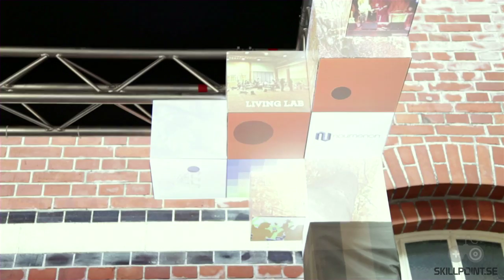Intervju med Daniel Kaplan